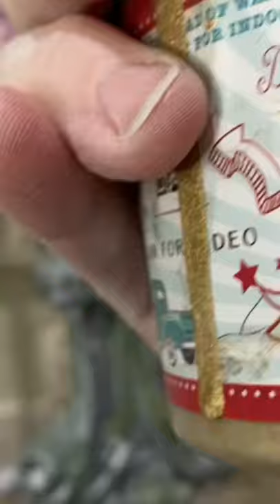Golden Ticket… another lovely Patina by Debi’s Design Diary… it shines like the stars!!!